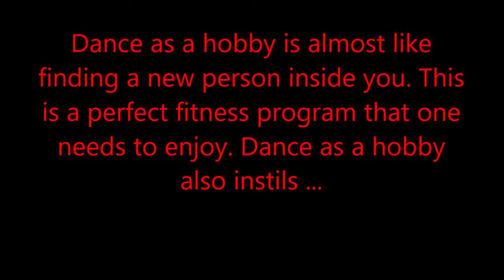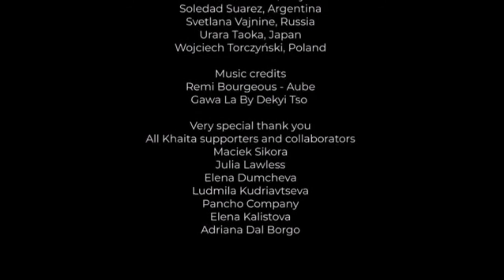Dance is a form of exercise that also is a great feel good factor.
Dance as a hobby is almost like finding a new person inside you. ... Practice certainly makes a person skilled in any field and this holds good for dance too. It is important to dedicate some time for practice as certain steps require practice. Dance is a form of exercise that also is a great feel good factor.